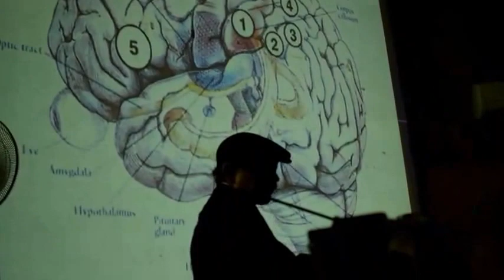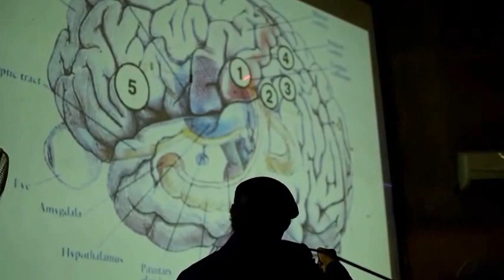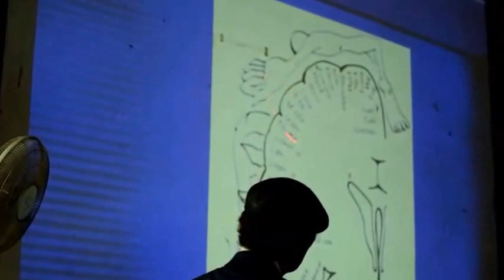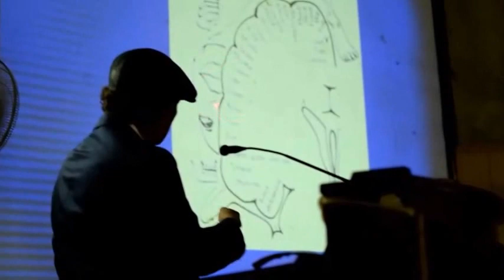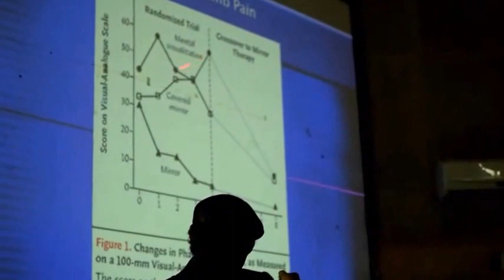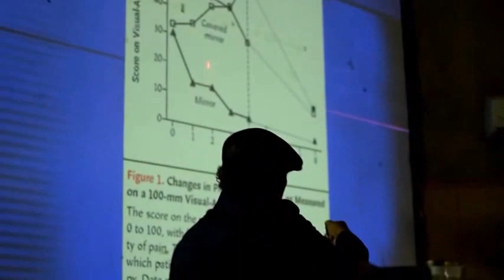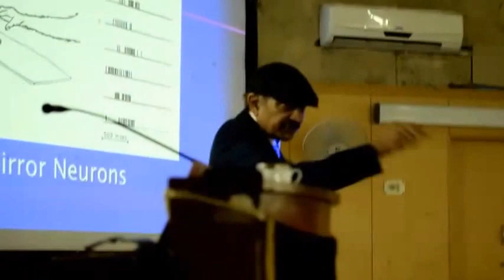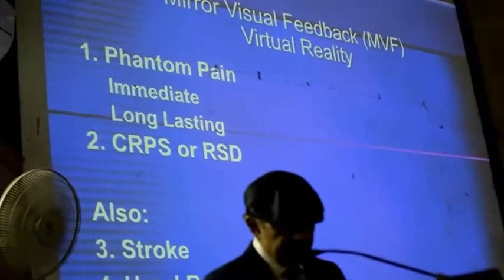V.S.Ramachandran @ MMC Chennai